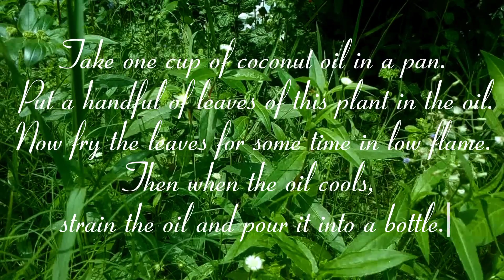False Daisy, Bhringraj for hair growth | Hair Fall Solution At Home | ভৃঙ্গরাজ পাতার উপকারিতা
This is Eclipta prostrata. Its A medicinal plant. Commonly known as false daisy, yerba de tago, guntagalagara aaku, Karisalankanni, bhringraj, কেশরাজ, কালোকেশি, কেসুতি, ভৃঙ্গরাজ. How to make homemade hair oil. Bhringraj leaves for hair growth. Hair loss remedy at home. Hair growth tips. Hair fall solution at home. Hair fall kaise roke. Homemade hair serum for hair growth. Homemade hair pack. Best plant for hair growth. Natural hair oil for hair growth. Medicinal plant. Best flower plants to grow at home. Gardening ideas for home. Apartment balcony garden designing with wild flowering plant. Balcony garden ideas with plastic bottles. Flowering plant propagation by cutting. Very easy to grow flowering plant. Easiest way to grow flower plant from cutting in pot. Best flowering plant for balcony garden. How to grow and care beautiful flowering plant. Best flower plant for hanging basket. All year flowering plant. Low maintenance ground cover plant for landscaping. Most beautiful flowering ground cover plant for backyard.  Permanent flowering plant. Best flower plant for pot. Grow flower plant in plastic bottle. How to grow flower plant in pot. Best flowering plant for roof garden. Flower Garden. Flower tree. Flower that bloom round the year. Fast growing flowering plant. Daisy flower plant for garden. Wild daisies in full bloom. False daisy flower garden. Daisy plant propagation.